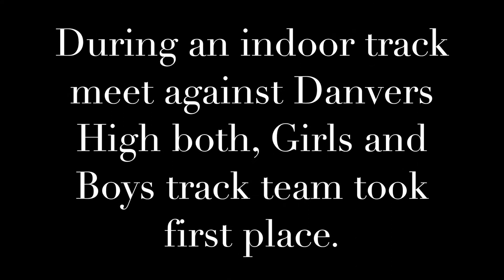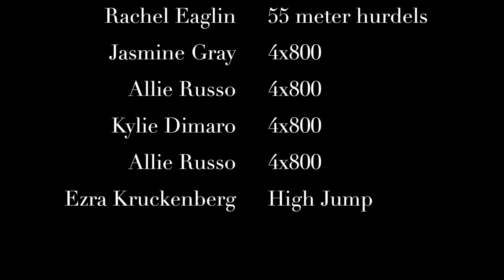MHS Indoor Track 2018